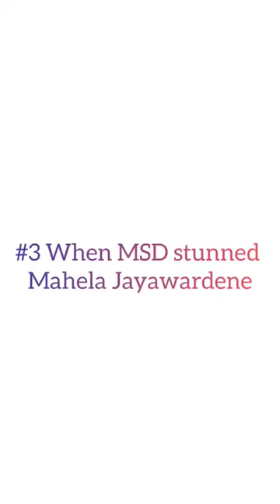6 Stumping moments of MSD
ABOUT MY CHANNEL:
Hi! I’m Content Creator. On my channel, you will find Multi Info channel. I love sharing videos with gives some information and also it is interesting.with you guys as I experience them myself.